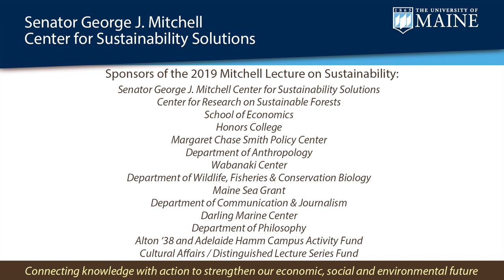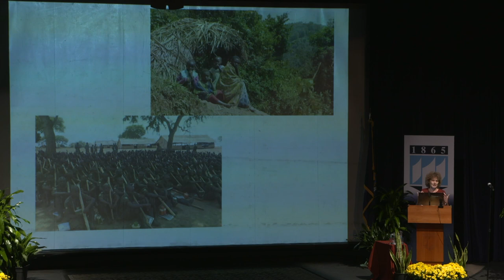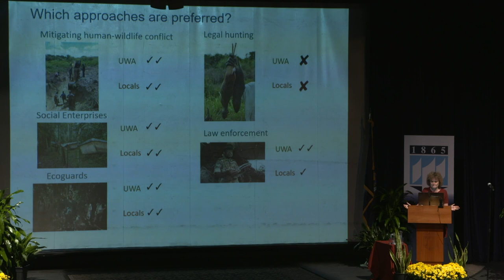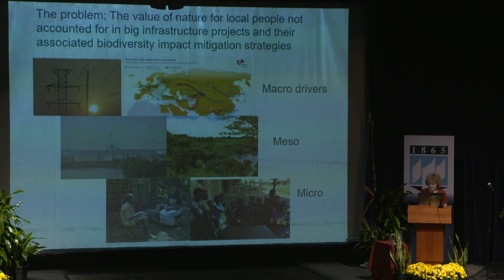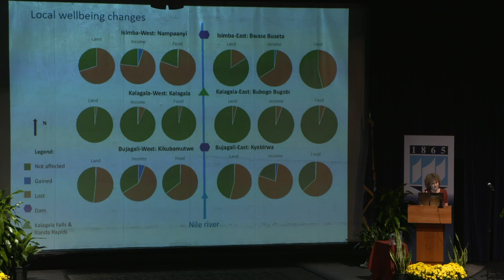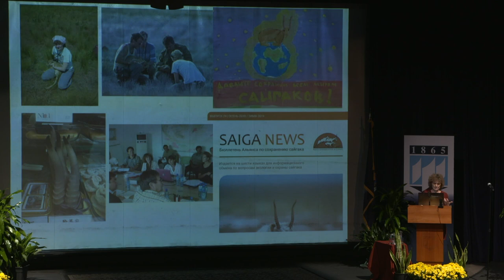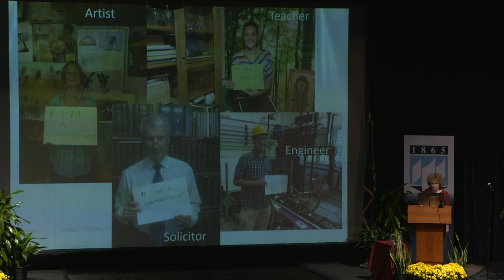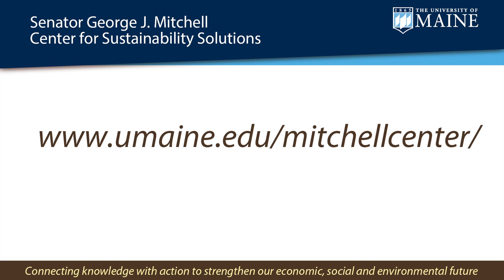2019 Mitchell Lecture on Sustainability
Keynote Speaker: EJ Milner-Gulland, University of Oxford, U.K.

An Optimistic Vision for a Sustainable, Wild, and Socially Just World

With remarks by Senator George J. Mitchell

In 2020, governments will hopefully agree upon a new vision for nature and people, that tackles the linked sustainability challenges of climate change, biodiversity loss and human development in an integrated way. But how can high-level aspirations be translated into real, and timely, change on the ground, where complex ecological and social processes intertwine to constrain and derail the change needed for sustainability? Using examples from my work in conservation, I explore how we could put more effective institutions and incentives in place, so that individual behavior and the decisions of companies and governments are more aligned with both ecological sustainability and improving human well-being. My examples focus mostly on wildlife exploitation and rural people living in low-income tropical countries, but the lessons are universal. Given the challenging times we live in, it may seem perverse to claim that optimism is both necessary and warranted, but I end by making this case.

E.J. Milner-Gulland is Tasso Leventis Professor of Biodiversity at the University of Oxford. Previously she was Professor of Conservation Science at Imperial College London, and she has also held held lectureships in Resource Economics and Mathematical Ecology. Her PhD, at Imperial College London, was on the wildlife trade, with a focus on ivory, rhino horn and saiga antelopes. Her research group, the Interdisciplinary Centre for Conservation Science, undertakes a wide range of research, outreach and engagement projects, on five continents and in both marine and terrestrial settings. These include developing and applying methods for understanding, predicting, and influencing human behaviour in the context of local resource use in developing countries, and working with businesses to improve their environmental and social sustainability. Her team also works on controlling the illegal trade in wildlife and on designing, monitoring and evaluating conservation interventions in order to improve their effectiveness. She aims to ensure that all the research in her group is addressing issues identified by practitioners, and is carried out collaboratively with end-users.

For information on the Senator George J. Mitchell Center for Sustainability Solutions, go to umaine.edu/mitchellcenter.